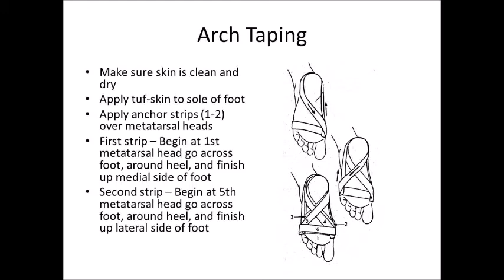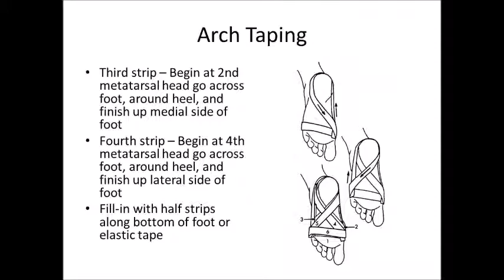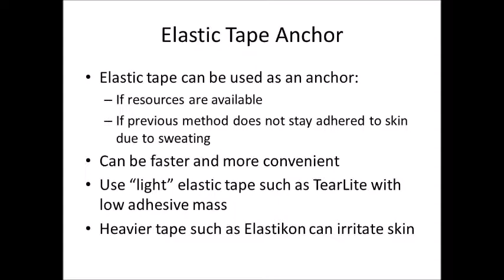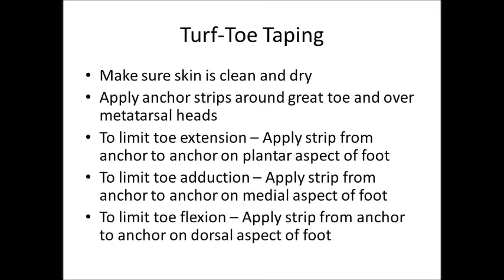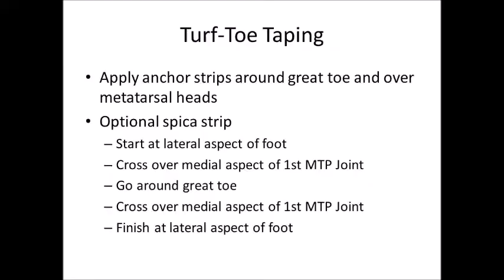SLU Foot Taping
Longitudinal Arch and Turf Toe Taping